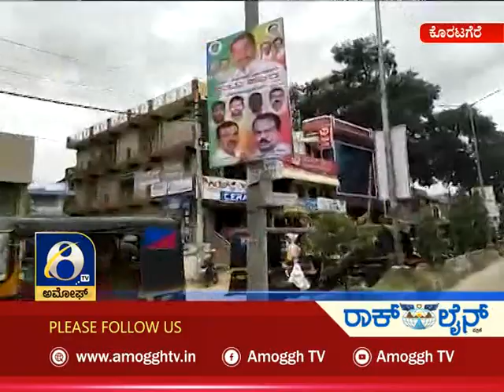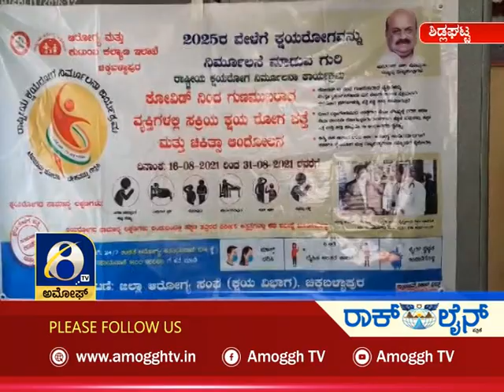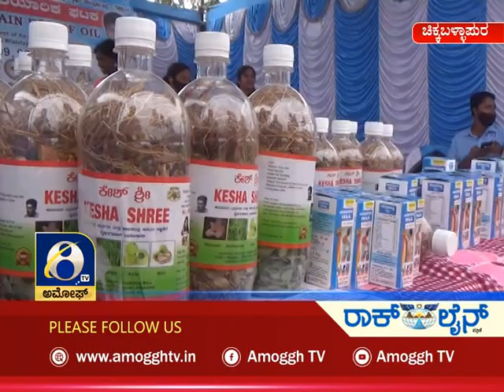ಅಮೋಘ್ ನ್ಯೂಸ್ Amoggh News 10.30 pm 16-08-2021